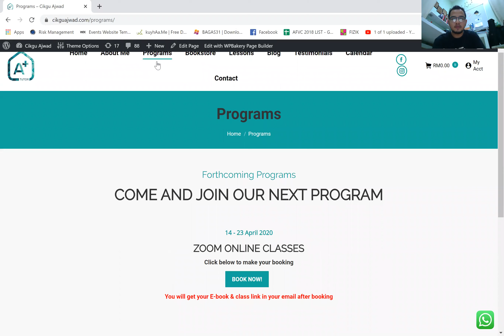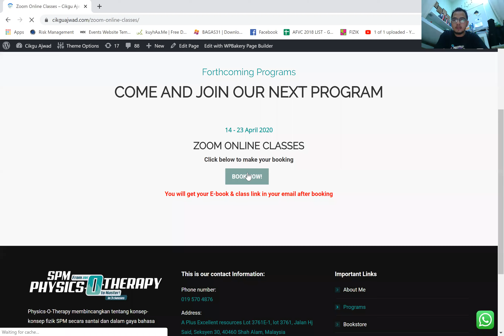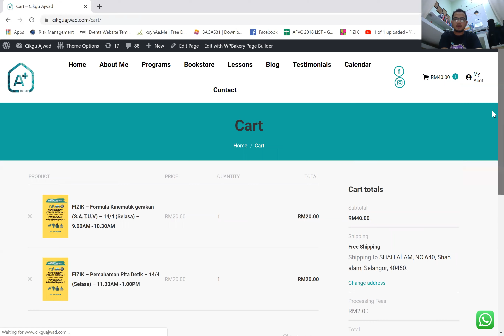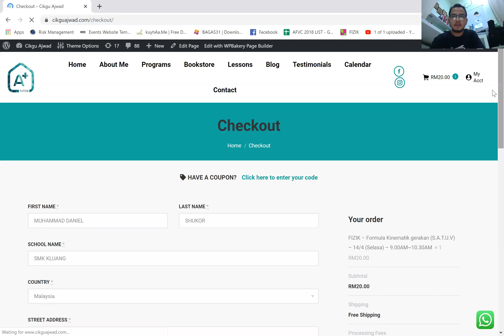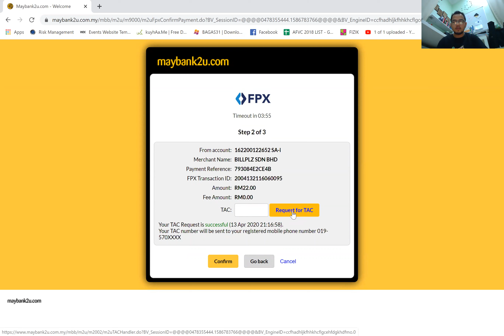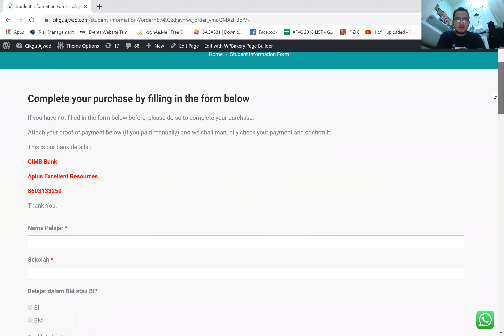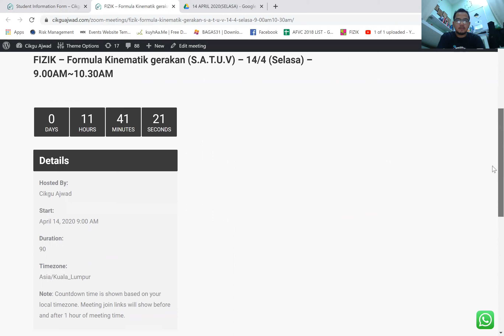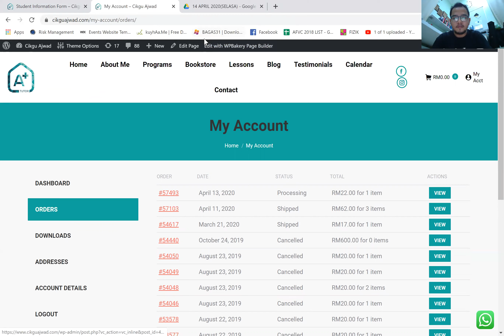cara mendaftar kelas online physicsotherapy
sila tonton sekiranya anda kali pertama ingin mendaftar
ke kelas bersama cikgu ajwad.